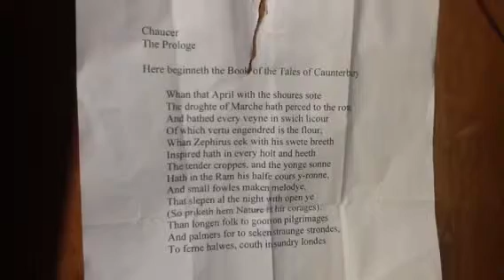Chaucer video a Dig Com production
Will Geoff Smith pass Chaucer?